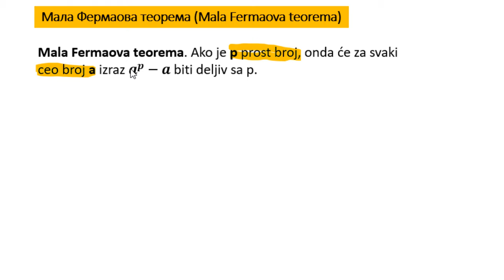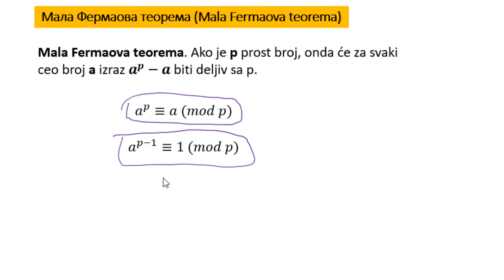Mala Fermaova teorema zadaci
Mala Fermaova teorema i zadaci.
Teorija brojeva.